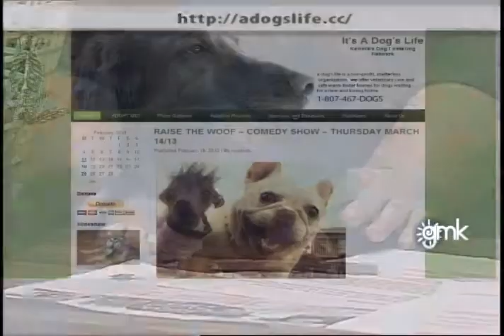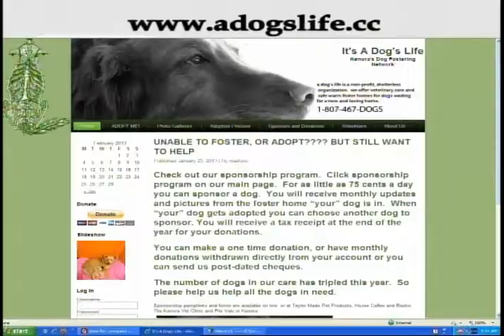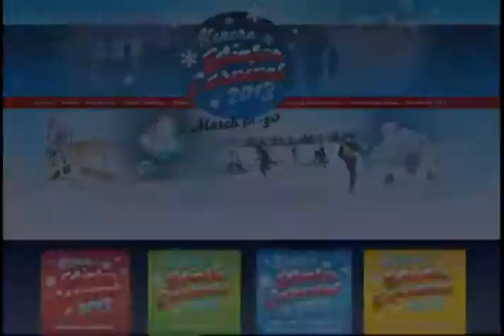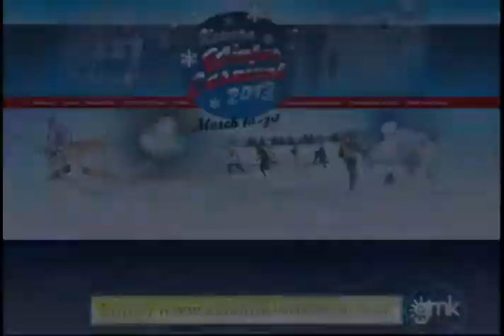Good Morning Kenora - March 1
On today's episode we are joined by Chris Madison from It's A Dog's Life, and Matt brings us up to speed with what everyone is talking about with our new Friday segment, Trend Talk. We also get a surprise visit from the Shaw Bear.